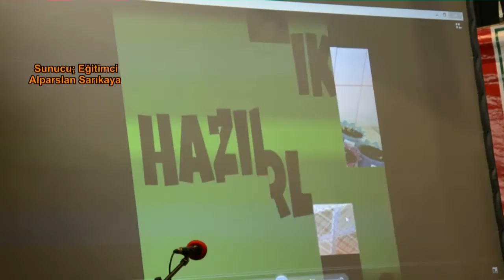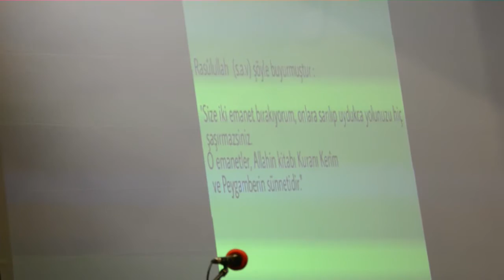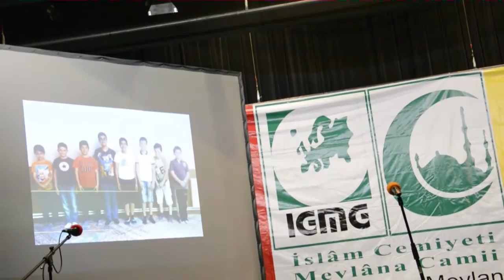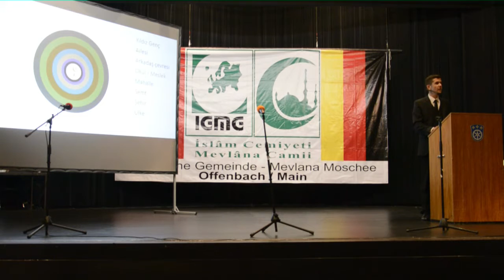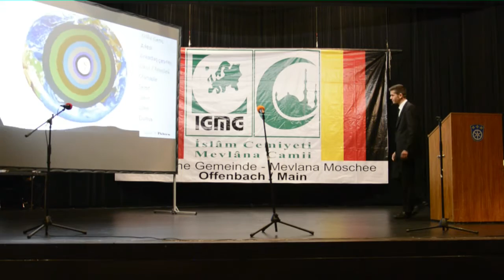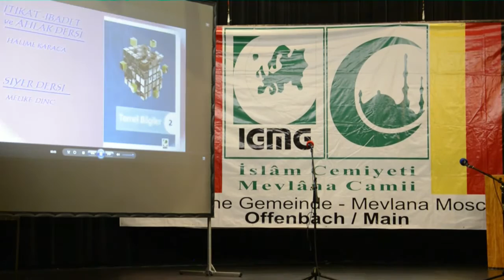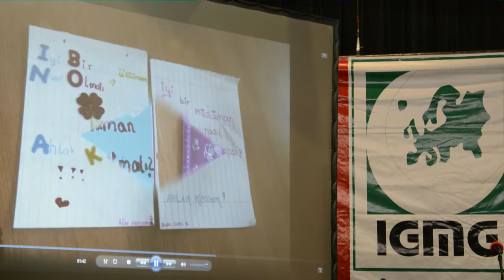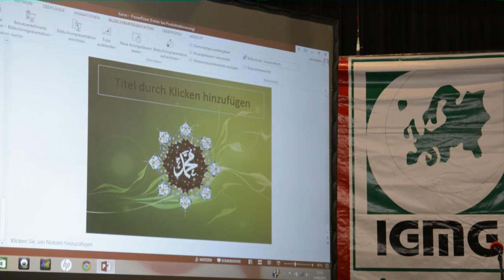IGMG Offenbach Mevlana Cemiyeti Öğrencileri Karne Töreni